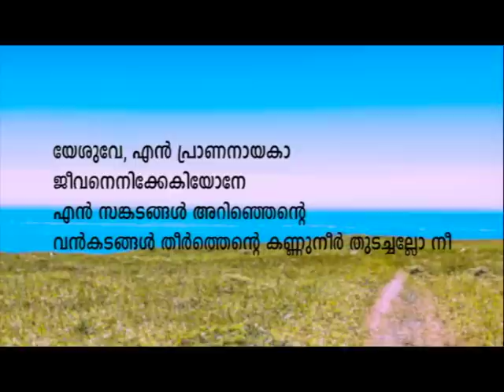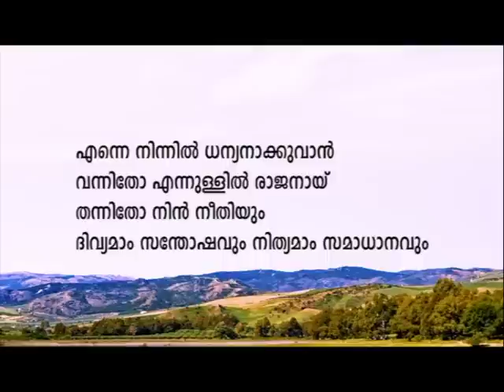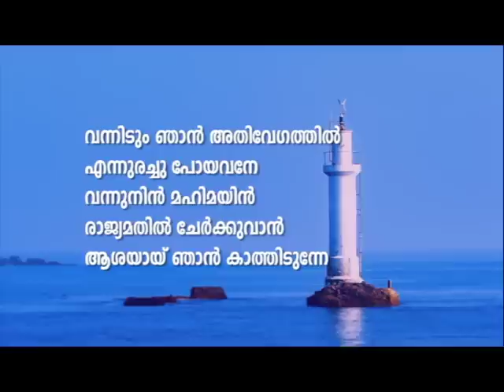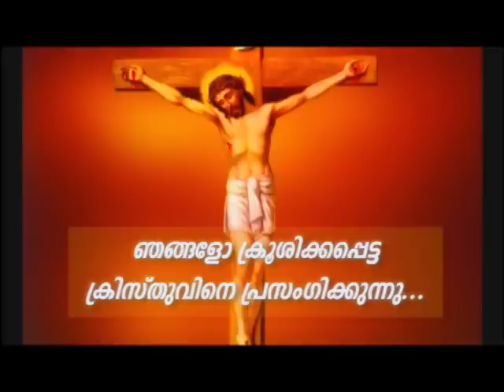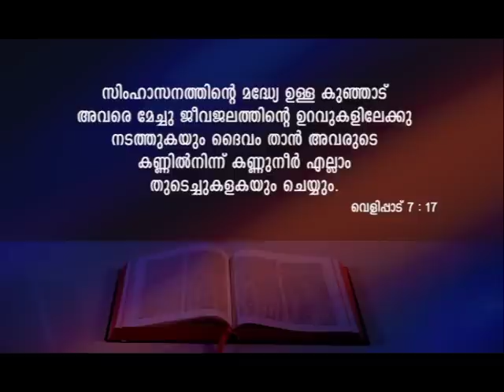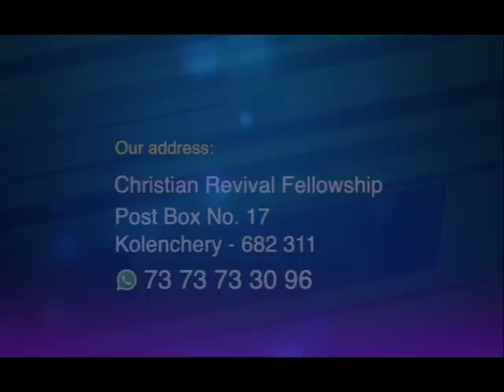PV 20APR2023 5 30AM